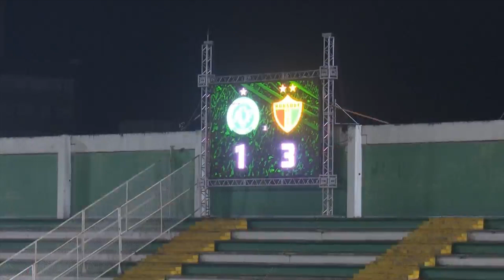Brusque, Barra e Camboriú vencem na rodada